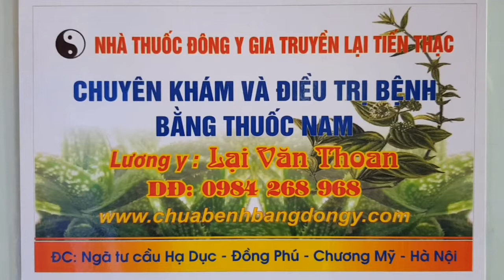CHỮA KHỎI CA KINH ĐIỂN GAY XƯƠNG CHÀY VÀ XƯƠNG MÁC - NHIỀU ĐOẠN SAU MỔ PHẪU THUẬT ĐÓNG ĐINH NỘI TUỶ